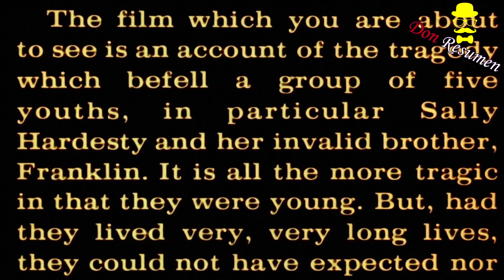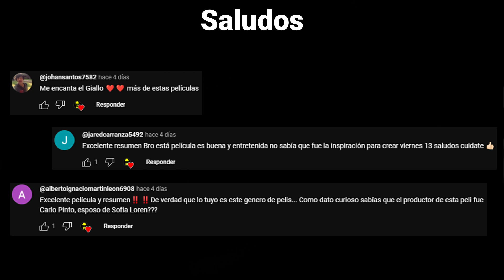Viaje con amigos termina mal - La masacre de Texas (1974) - Don Resumen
La masacre de Texas (1974)

Un grupo de amigos viajan hacia Texas. Cuando regresaban, recogen a un tipo que esta algo loco pero esto solo será el inicio de una gran pesadilla.

_____________________Redes Sociales_________________________

_____________________Musica_________________________